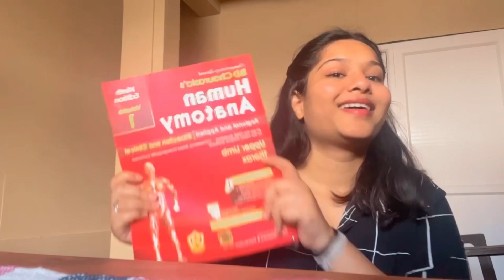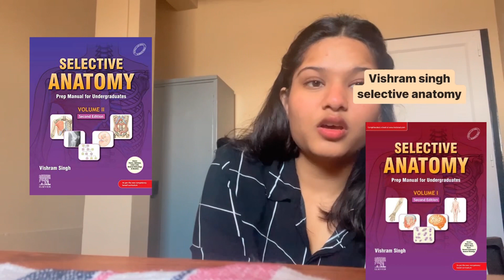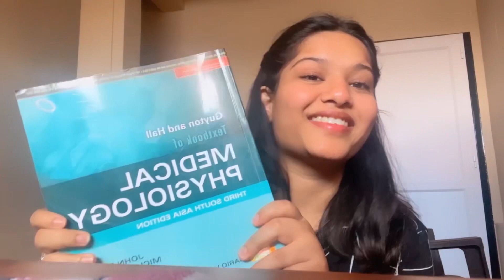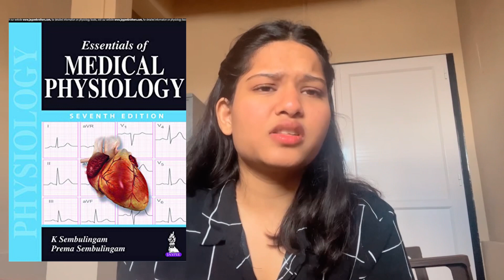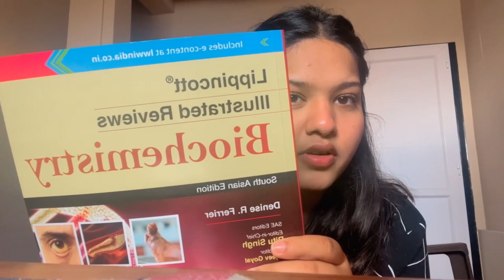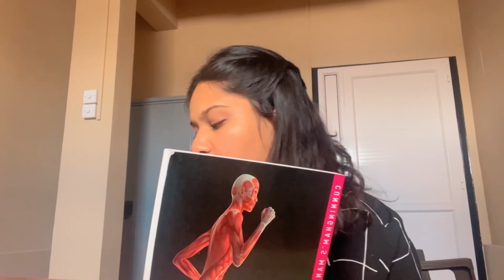BOOKS i bought for my FIRST YEAR MBBS | First year anatomy books | Divyanshi Jain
Discussed books -

Books to read in first year mbbs
Anatomy - Bd Chaurasia , Greys anatomy for students , *vishram singh* ( general anatomy , neuroanatomy)
Histology- di fiore’s , ib singh
Embryology- langmann
Snell’s neuroanatomy
Netter’s atlas for gross anatomy
Cunningham’s manual for practical anatomy

Physiology- guyton and hall  ; Ganong’s physiology ; ak jain ; Sembulingam; cc chatterjee , board review series , CRISP

Biochemistry- harper’s ; lippincott ; lehninger’s ; levinsons’s  microbiology ( immunology)

STUDY MBBS IN MAURITIUS
ANNA MEDICAL COLLEGE HOSTEL AND MESS
COLLEGE TIMINGS
Medical Syllabus
Medical books
What to do if i don’t get a government medical seat ?
Ssr medical college
Medical vlogs
Funny videos
Viral medical videos
How to become a doctor abroad
BD chaurasia • Cunningham • Ak jain • Prasad rm
Human Anatomy | Human physiology | biochemistry | Histology | embryology